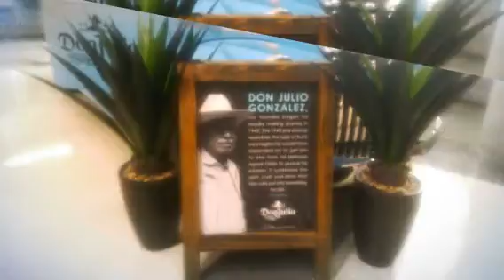Don Julio at Blackhawk's Finals (Created